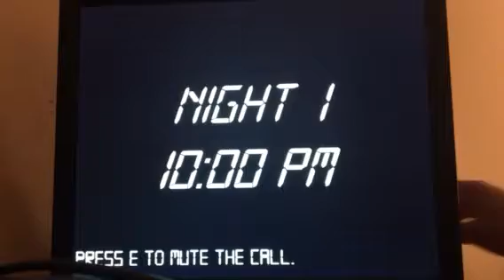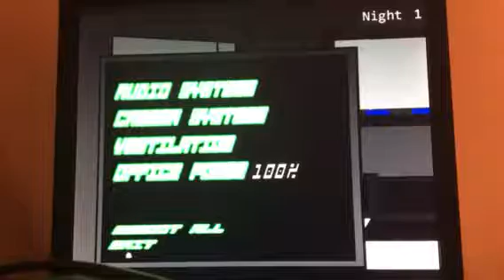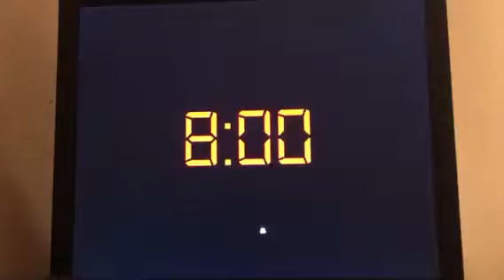Five Nights at Sonic’s 3: Episode 1 (Freddy Month 2-46)